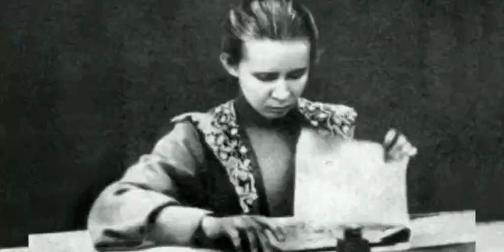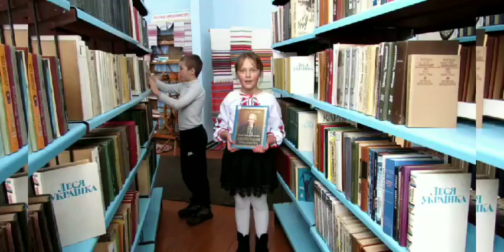Рівненська обл Карпилівський ліцей Учні 5 а класу Геніальна жінка Леся Українка